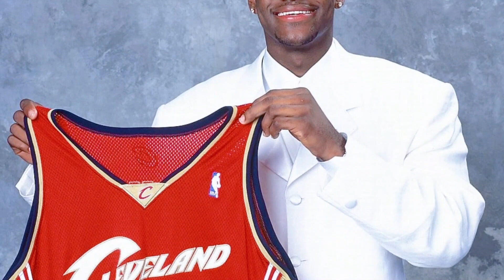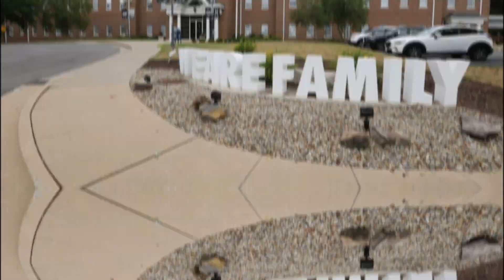THE KING OF KINGS | LEBRON JAMES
The goat argument can be made with this video.